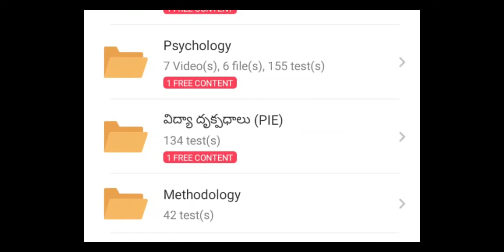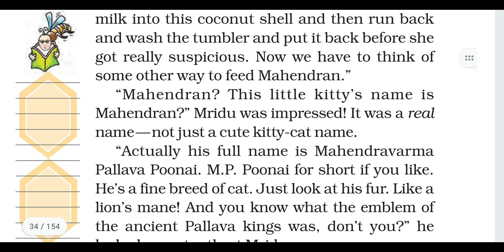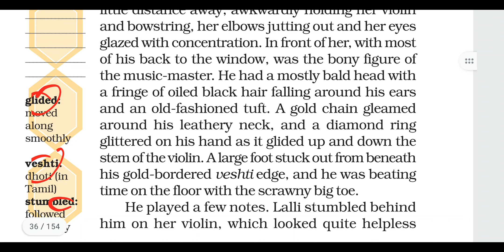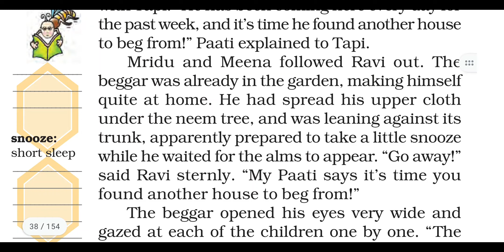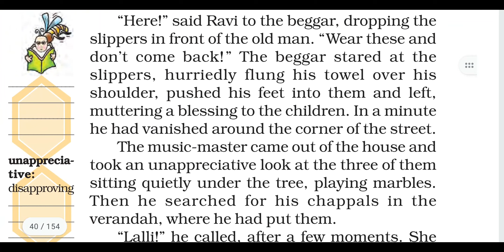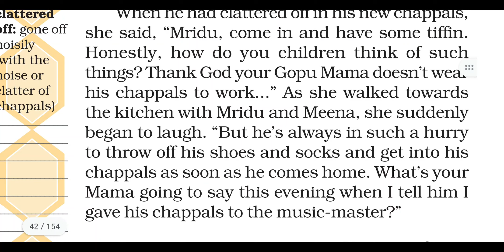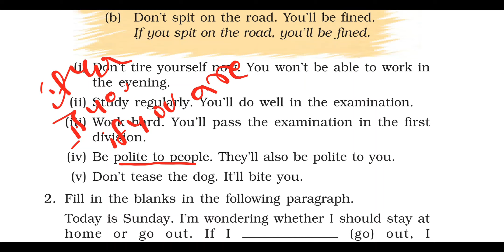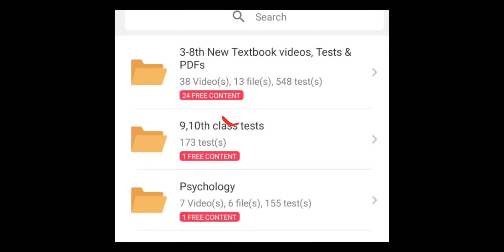7th English 2023 New 2.A Gift of Chappals full lesson with Grammer